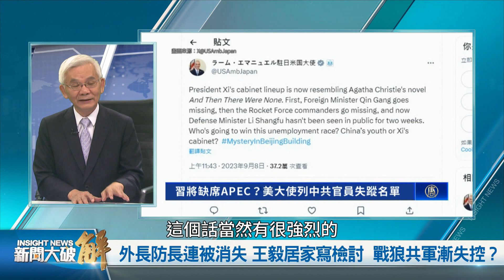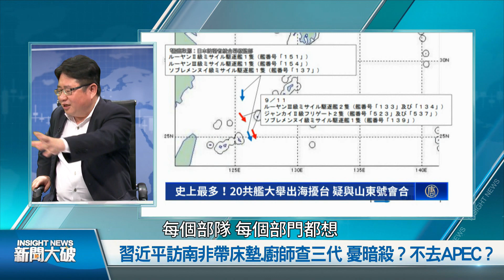外長防長連被消失 王毅居家寫檢討 戰狼共軍漸失控？｜黃清龍？｜矢板明夫｜新聞大破解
G20峰會，習近平首度缺席。外界猜測，11月APEC可能也不去了。
台灣《上報》引述南非警方消息披露，習近平到南非出席金磚峰會，安保極端，帶了500多人陪同，行前一個月從中國運來全套家具包括床墊等，南非警方的原話大意是，徹底重建了一座新的總統套房。親北京的香港《明報》報導，承包的中國廚師任建永，說這是政治任務，餐廳負責人和廚師要查三代。
在這背景下，來看中共外交國防人事反常。外長秦剛被消失2個月後被卸任，下落不明，歐盟公開追問。防長李尚福，也已被消失兩週，（有消息稱可能被以貪腐、嚴重違紀清洗）美國駐日大使發文諷刺中共。還傳出第三名副國級官員、現任外長王毅，曾任職中共外交部的韓連潮接到大陸消息，稱王毅被在居家寫檢討，罕見不讓外長陪同參加G20峰會，還可能去不了紐約的聯合國大會。

外長防長連被消失 王毅居家寫檢討 戰狼共軍漸失控？